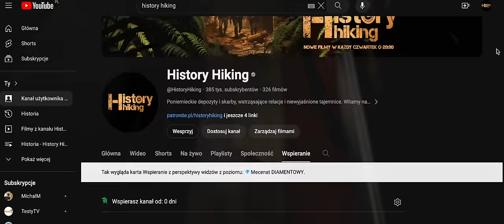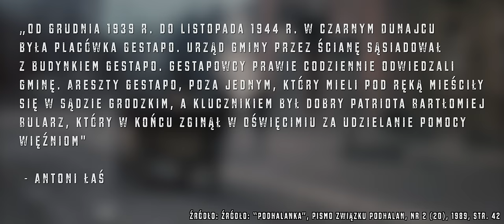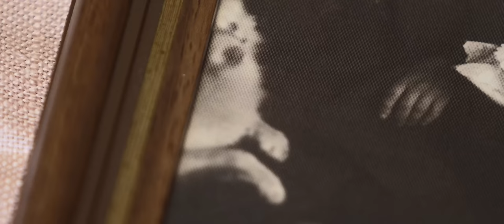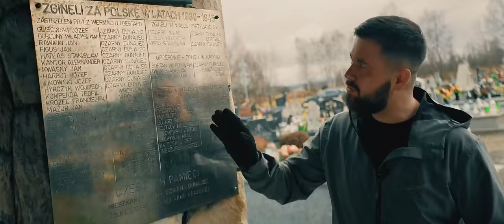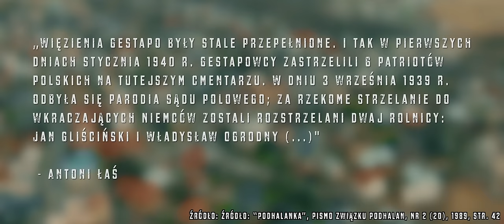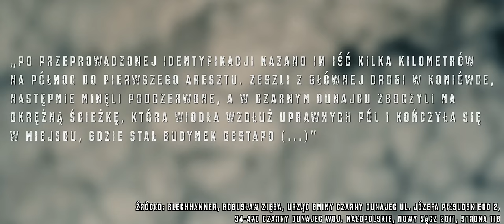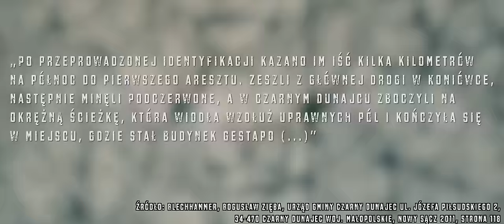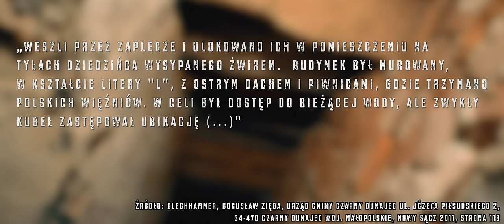Weszliśmy do podziemnej katowni GESTAPO. Na ścianie wyryta wiadomość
Dołącz do naszych mecenasów i oglądaj filmy przedpremierowo i bez reklam. Odwiedź naszą księgarnię kupując u nas książki wspierasz rozwój kanału!

W ostatnich tygodniach głośno jest o Goralenvolk i kolaboracji górali hitlerowcami. Historia II wojny światowej i okupacji niemieckiej nie tylko na Podhalu, ale i w całej Polsce nie jest czarno-biała. Pojechaliśmy do Czarnego Dunajca, gdzie weszliśmy do opuszczonych lochów Gestapo. Janina Stopka-Studencka jest jedną z najstarszych mieszkanek Czarnego Dunajca. Historia, którą relacjonuje, jest wstrząsająca - jej ojciec został aresztowany przez Gestapo i trafił do celi, z której udało mu się uciec unikając tragicznego losu. Zapraszamy Was do obejrzenia poruszającej materiału o tym, jak wyglądał Czarny Dunajec podczas II wojny światowej.

⚠️ Wyjątek EDSA. Niniejszy film ma charakter edukacyjny, a jego celem - jak i celem całego kanału History Hiking - jest rozpowszechnianie wiedzy historycznej i potępianie niemieckiego nazizmu.

🔔 Podoba Ci się nasz kanał? Obserwuj także nasz i